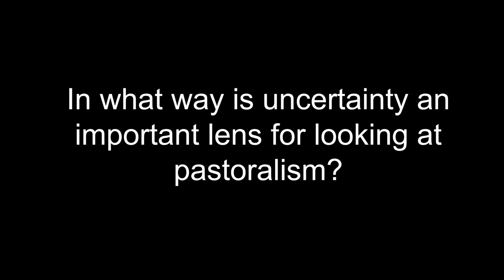Fiona Flintan explains why uncertainty is a useful lens for looking at pastoralism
Fiona Flintan, of the International Livestock Research Institute (ILRI), explains why uncertainty is a useful lens for looking at pastoralism, and how the PASTRES project could contribute to the debate about pastoral development.

This video was produced by the Pastoralism, Uncertainty and Resilience project (PASTRES).